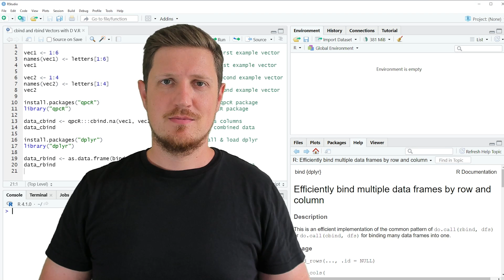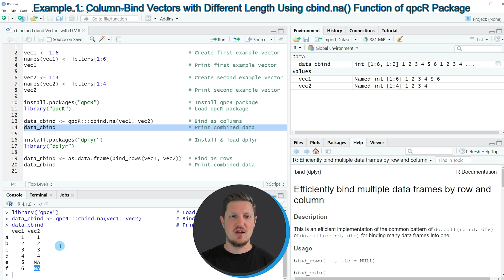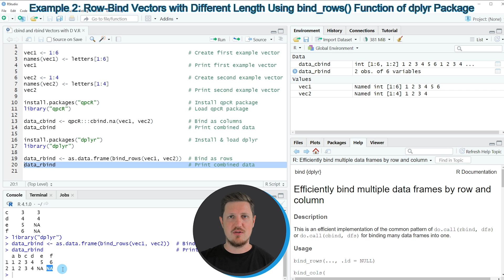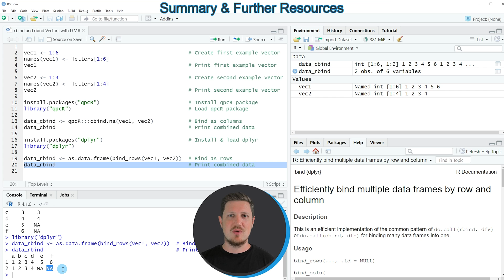How to cbind & rbind Vectors with Different Length (R Example) | cbind.na & bind_rows | qpcR & dplyr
How to merge multiple vector objects with different length in the R programming language. More details
R code of this video:

vec1 ‹- 1:6                                         # Create first example vector
names(vec1) ‹- letters[1:6]
vec1                                                # Print first example vector

vec2 ‹- 1:4                                         # Create second example vector
names(vec2) ‹- letters[1:4]
vec2                                                # Print second example vector

install.packages("qpcR")                            # Install qpcR package
library("qpcR")                                     # Load qpcR package

data_cbind ‹- qpcR:::cbind.na(vec1, vec2)           # Bind as columns
data_cbind                                          # Print combined data

library("dplyr")

data_rbind ‹- as.data.frame(bind_rows(vec1, vec2))  # Bind as rows
data_rbind                                          # Print combined data